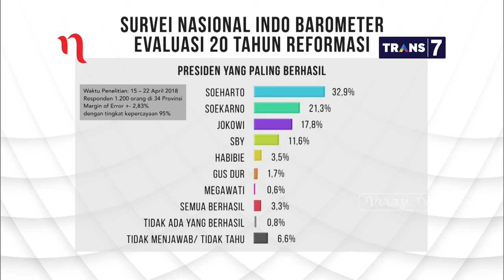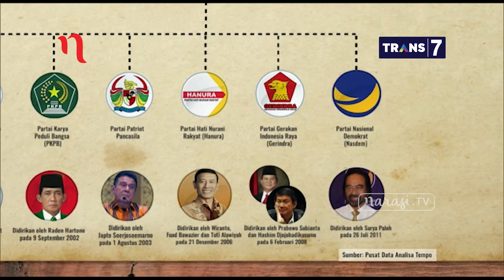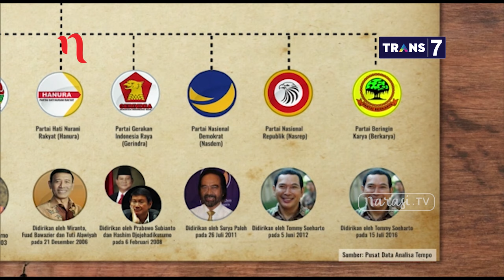Mata najwa Part 4 - Siapa Rindu Soeharto: Jualan Orde Baru ala Tommy Soeharto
Menurut Sekjen Partai Berkarya, Priyo Budi Santoso, mengatakan banyak orang yang belum bisa bangkit dari masa lalu. salah satunya masa soal kejayaan Orba. “Sebagai seorang manusia, Pak Harto tak terlepas dari kesalahan. Tapi, memori masyarakat akan Soeharto tak terlepas kesejahteraan dan murahnya sandang pangan,” kata Priyo.

Menanggapi itu, mantan aktivis 1998, Haris Azhar mengatakan, jasa Soeharto tidak bisa menghapus dosa-dosanya yang sudah dilakukan olehnya. “Dulu kita dijajah dan dibunuhi oleh bangsa asing, tapi ini dijajah dan dibunuh oleh pemimpin dari bangsa sendiri. Priyo dan teman teman di (Partai) Berkarya hidup dari persepsi bukan dari fakta," kata Haris. (Narasi)